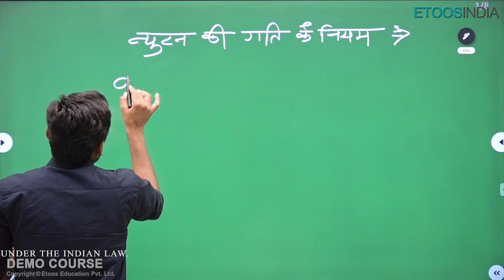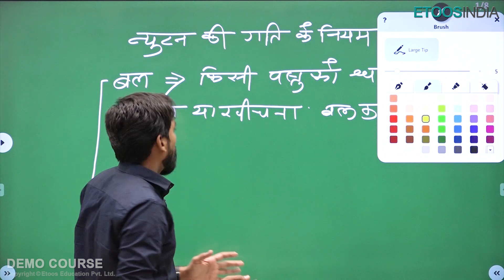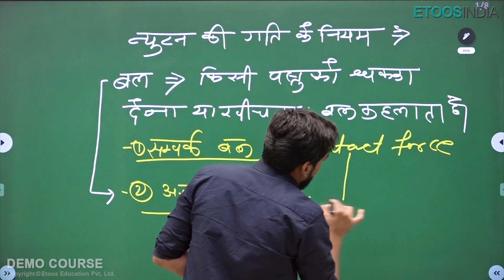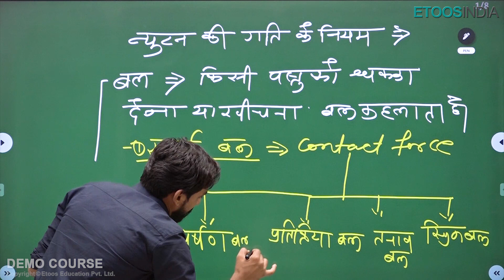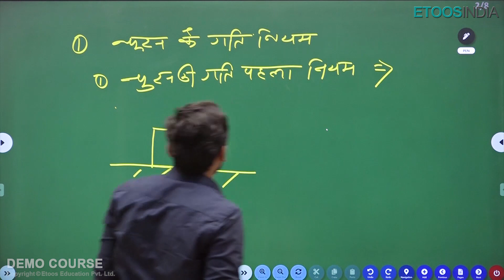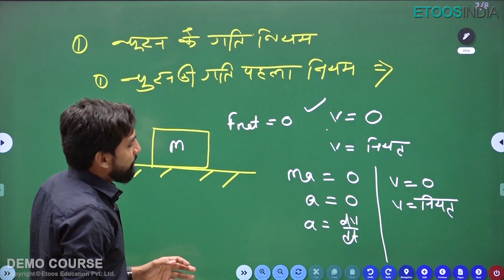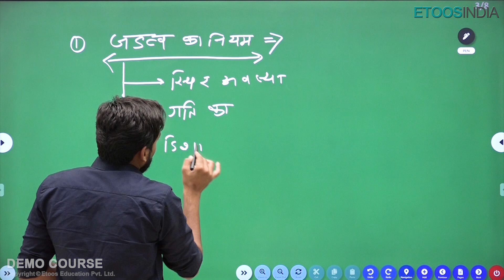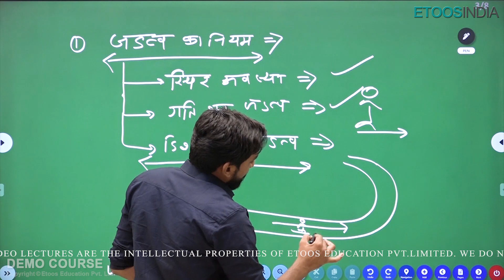गति का प्रथम नियम | न्यूटन के गति के नियम | NLM | Physics JEE Dropper Course in Hindi | VN Sir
1. The brilliant minds come to assist you in your preparation
2. All the topics are explained vividly
3. You are in the comfort of your home, choose your place of learning
4. The faculties share excellent tips and tricks via the video lectures
5. An affordable mode of learning